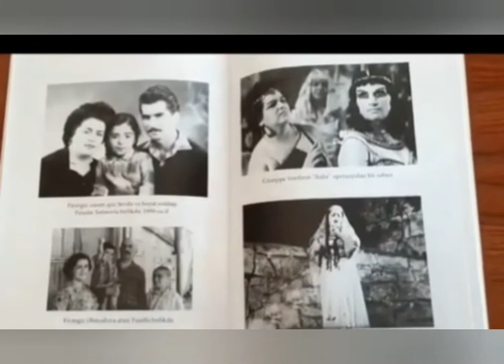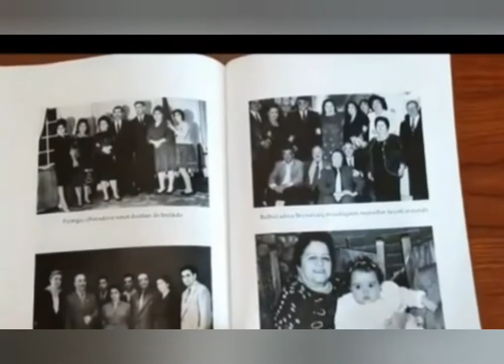Görkəmli opera müğənnisi,SSRİ Xalq artisti Firəngiz Əhmədova haqqında videoçarx hazırlanmışdır